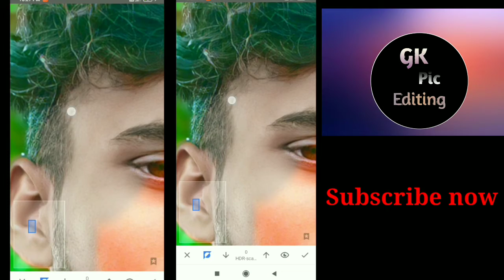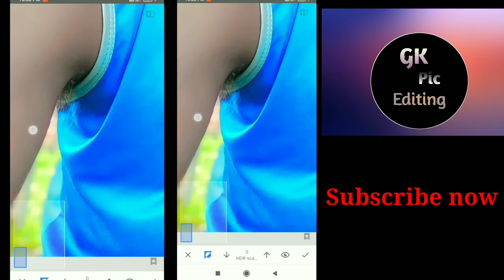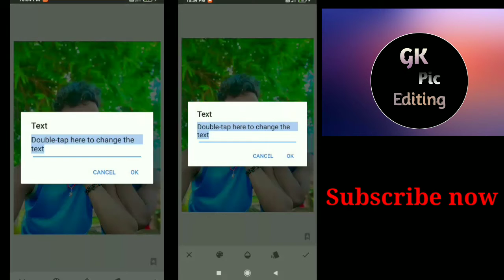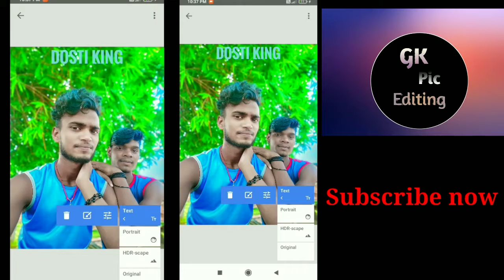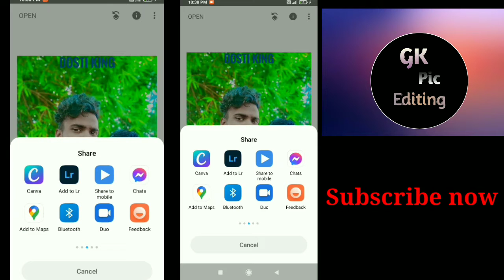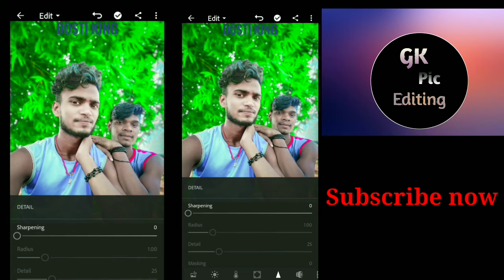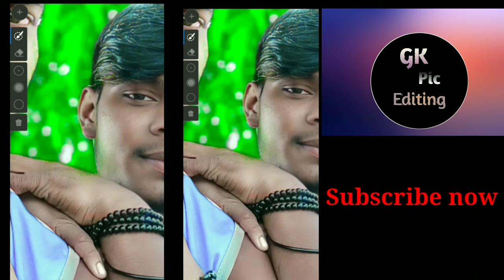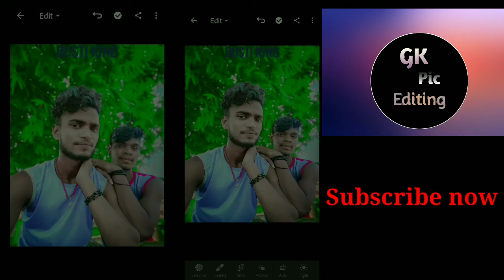Snapseed_green color backgraund editing | mobile photo editing | dark green backgraund editing| 2021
problem to instagram message..
gulshankumar95252134

 To aasa karta hun apko ye video passand ayegi:-)

👉  BACKGROUND & PNG ▶

7) Toolwiz
_________________________________________ 👇 MY VIDEO EDITING APP 👇 1)KINEMASTER 2)POWERDIRECTOR 3)SCREENRECORDR _________________________________________ __________________________________ _________________________________________ 👇🇦 🇧 🇴 U 🇹 👇 NAME : Gulshan kumar
AGE : 18
HOME :Lodipur,Akbarpur,Nawada,Bihar
HOBBY : photo editing, Faishon, uploading videos daily.
 MY MOBILE PHONE IS : Redmi 8A Dual